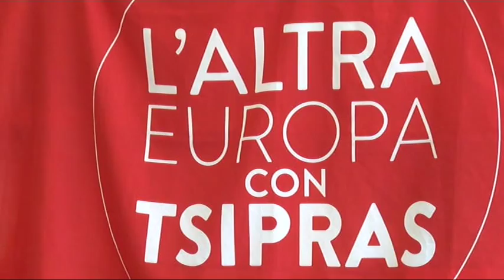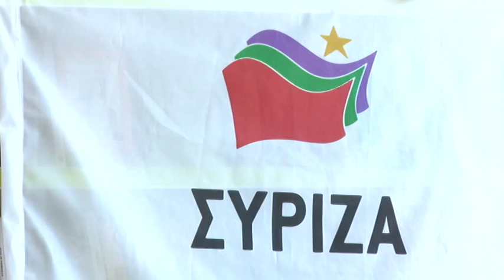Demogrecia Pescara sfila in sostegno di Tsipras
Domenica la Grecia voterà per decidere le sorti della propria economia contro l austerità imposta dalla troika.  A Pescara venerdì si svolgerà una marcia a favore del no indetta da rifondazione comunista, sel e altri 18 gruppi.